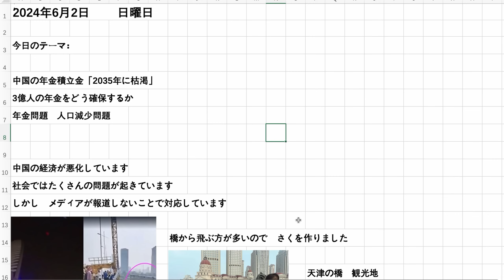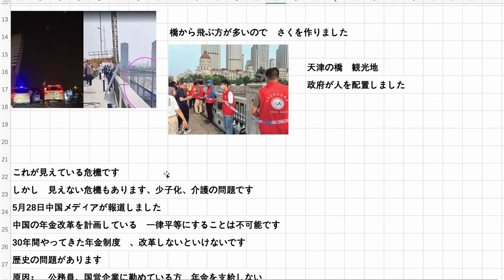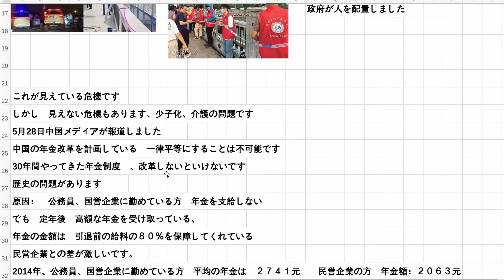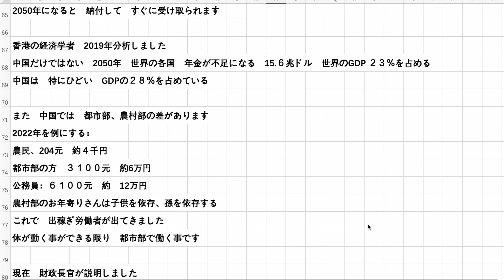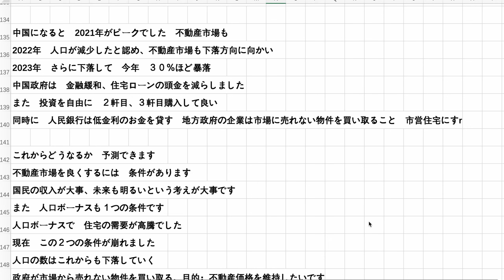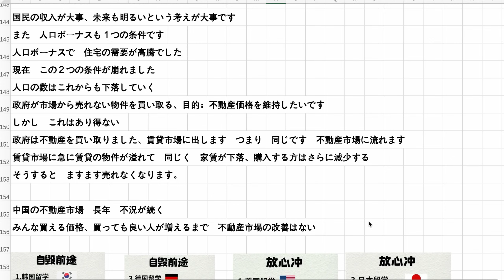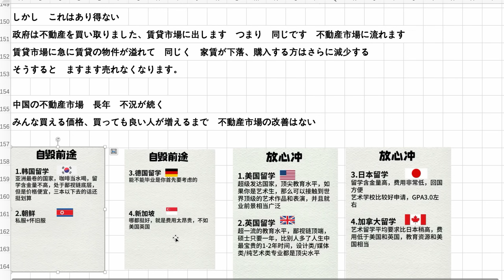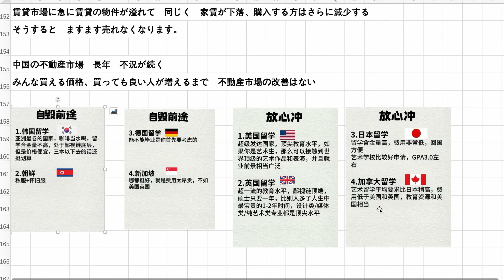中国の年金積立金「2035年に枯渇」 年金問題 人口減少問題 3億人の年金をどう確保するか